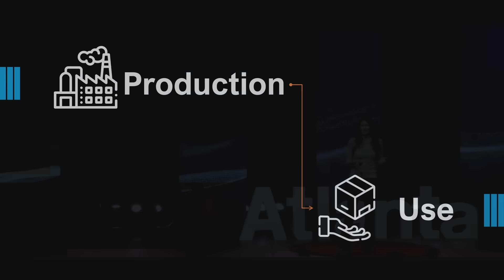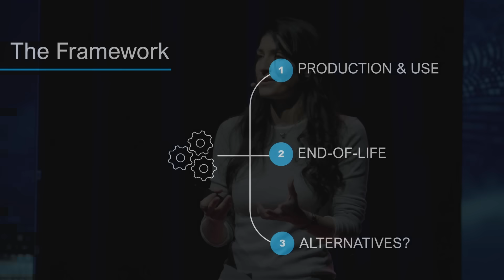3 questions that reveal if a green idea will actually work | Patricia Stathatou | TEDxAtlanta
Not all green solutions are created equal. From corn-based biofuels to biodegradable plastics, many eco-friendly alternatives promise to save the planet—but do they really?

In this engaging talk, sustainability researcher and Georgia Tech professor Patricia Stathatou shares a simple but powerful 3-question framework that helps cut through the hype and assess the true environmental impact of emerging technologies. Drawing on surprising case studies, like the unintended consequences of ethanol and the hard-won progress of electric vehicles, she reveals how to evaluate products and policies across their full lifecycle, from production to disposal and beyond. Patricia Stathatou is working to redefine how sustainable water and energy systems are designed and assessed.

She is an assistant professor in the Chemical and Biomolecular Engineering department at Georgia Tech, specializing in sustainable water and energy systems.

Patricia’s research, featured in Forbes and WSB-TV, integrates life cycle and techno-economic assessments with real-world data to drive
sustainability. And, she has contributed to international standards, including marine fuel guidelines for the International Maritime Organization.

Patricia earned her doctorate in chemical engineering from the National Technical University of Athens and conducted postdoctoral research at MIT. Through her work, she is accelerating the transition to cleaner technologies and more sustainable environmental solutions.